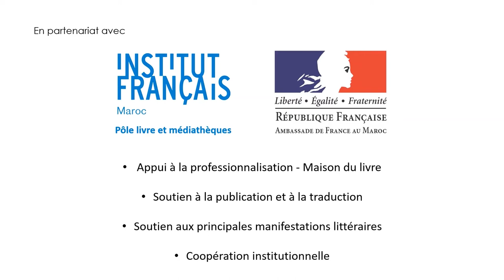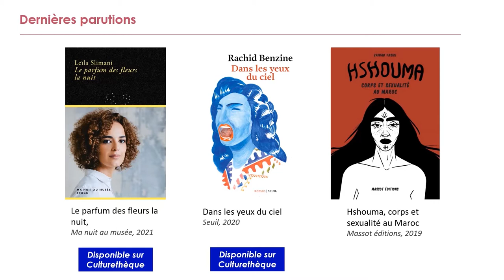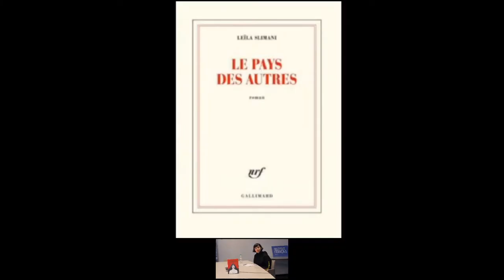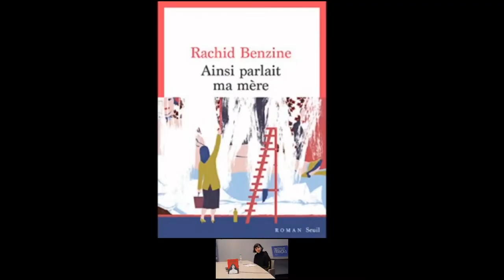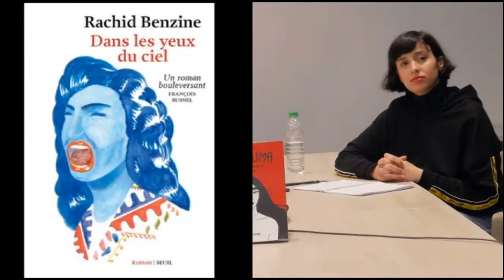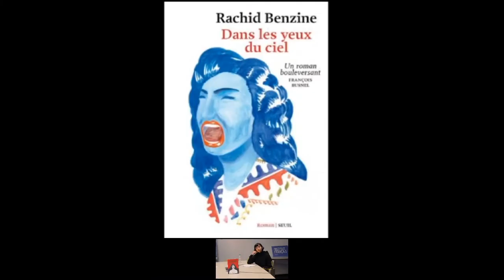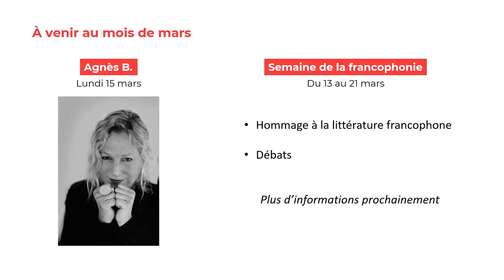Silences et Tabous avec Rachid Benzine, Zainab Fasiki et Leïla Slimani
Je viens de loin, j'écris en français #18 avec Leïla Slimani, Rachid Benzine, et Zainab Fasiki - jeudi 11 février 2021 - en partenariat avec l'Institut français au Maroc et le Comité d'Entreprise de la RATP, et avec le soutien de l’Institut français de Paris et de la Fondation des alliances françaises !

Déjouer les silences, les non-dits, les tabous au Maroc… Roman, essai, bande dessinée, quelle ‘voix' choisir ? Suivez les échanges entre Bernard Magnier, spécialiste des littératures francophones, ses trois invités et Jihane Bougrine, artiste et journaliste culturelle.

Créées en 2017, ces rencontres donnent la parole à des auteurs (écrivains, réalisateurs, scénaristes de bande-dessinées...) venus d’ailleurs qui ont choisi de s’exprimer en langue française. Depuis mai 2020, c’est en ligne que ces rencontres se poursuivent pour continuer à faire découvrir au plus grand nombre des auteurs incontournables du paysage littéraire francophone.